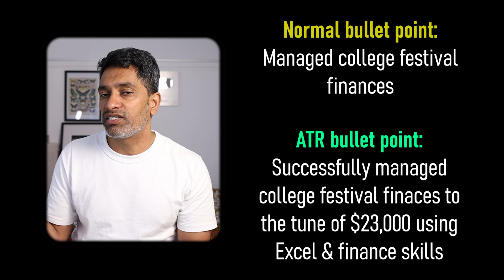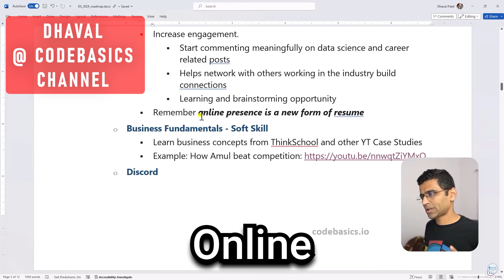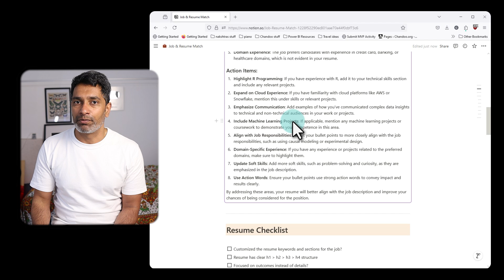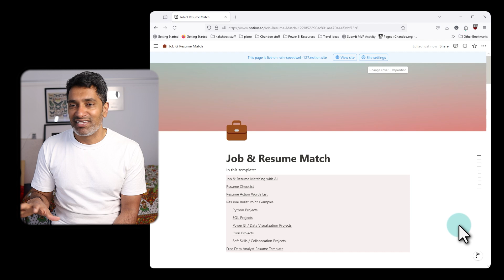How to make "PERFECT" Data Analyst Resume for Beginners [2025]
Make the perfect entry level data resume with three easy steps.

Step 1: Set up your resume for success with a clear and well-defined template. Then customize it for the job you are applying for.

Step 2: Build Impact with Limited Experience by highlighting "transferable" skills, using ATR style bullet points and creating a strong summary to reflect your passion.

Step 3: Stand out with personal branding and social media presence by setting up LinkedIn & GitHub profiles, double checking everything on the resume.

Step 4 (optional): Use my free Resume template & resume checker (AI) tool to see if your resume is a good fit for the job.

⏱ Video topics:
0:00 - 3 steps to make a stunning entry level resume
0:18 - Step 1 (setting up for success)
3:17 - Step 2 (build impact with limited or no experience)
4:09 - Jo on how she hires
5:40 - How to write ATR Bullet Points
7:38 - Jonathan on how he hires
9:34 - Step 3 (standing out from the crowd)
13:04 - My Notion Template and how to use it

👍 All the best with your job search.